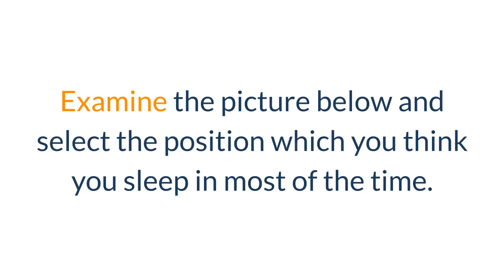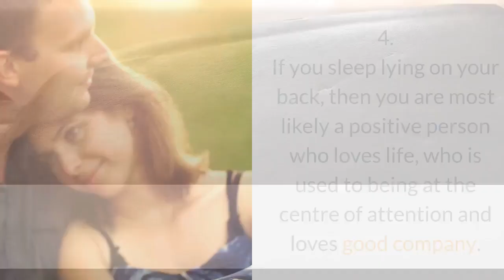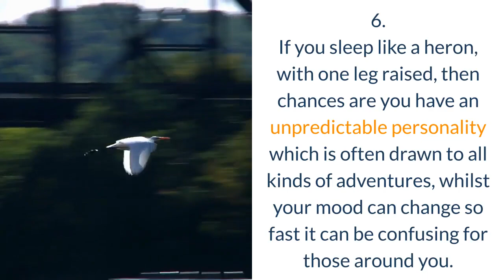what your sleeping position reveals about your personality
We've found a simple test which can reveal a lot about who you are. It's really straightforward. Examine the picture below and select the position which you think you sleep in most of the time.